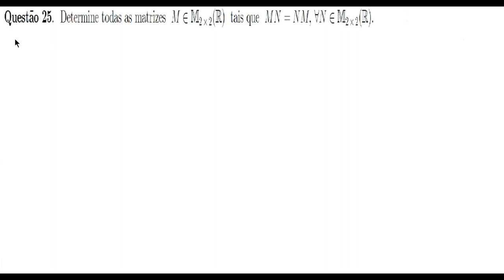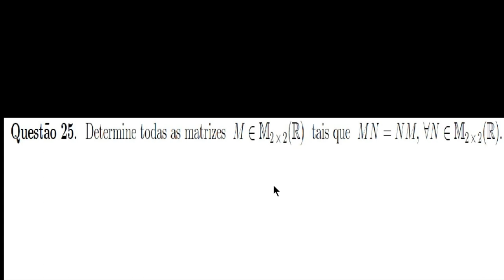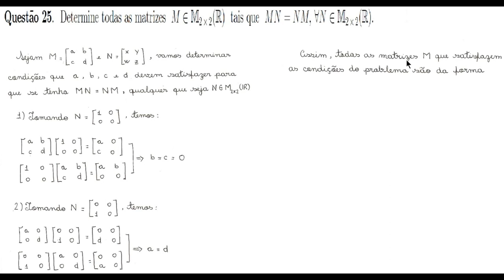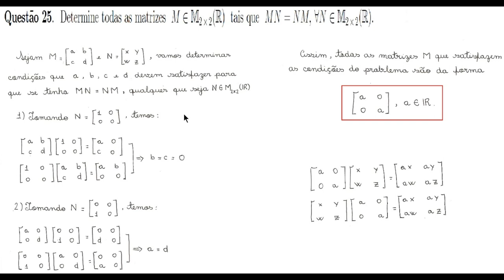Multiplicação de Matrizes (ITA, 2011, Questão 25)